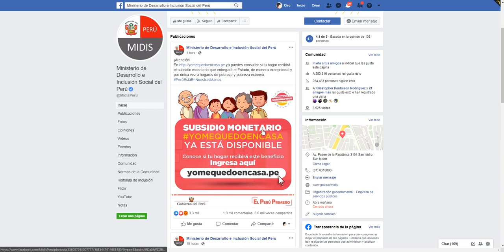la pagina oficial del MIDIS / beneficios de los 380 soles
verifica si estas dentro del programa.